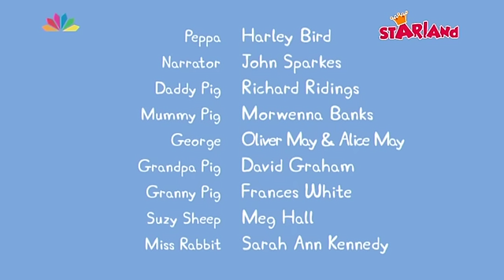ΠΕΠΠΑ ΤΟ ΓΟΥΡΟΥΝΑΚΙ - Ο Γεροκουνέλης Στο Διάστημα (S04E50)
prohibited.